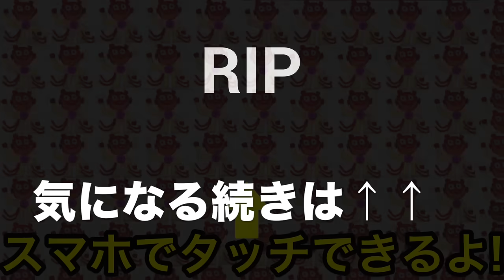足がない恐竜？！手で歩くバケモンスターをペットにしてみた！#63【 ARK 】実況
バケモンだらけの新世界へイッテQ！見たことないすごい能力持ってた！

実況したゲーム：ARK survival evolved (恐竜サバイバル)